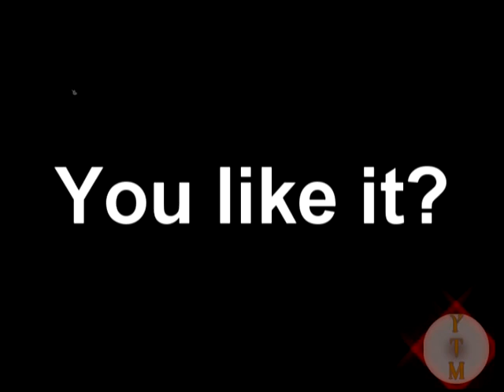Oh Beautifull Oblivion©(xDD)..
Endlich mit Intro! wie im Film! naja geht ziemlich lang im vergleich zum film...